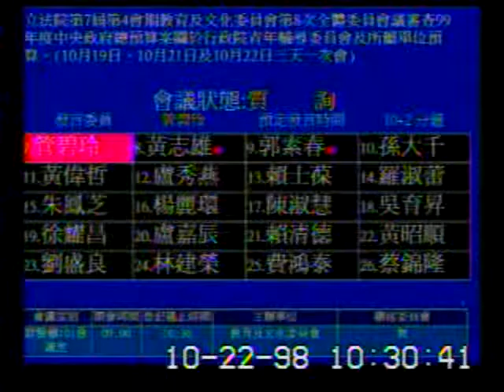2009-10-22 管碧玲 發言片段, 第7屆第4會期教育及文化委員會第8次全體委員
會議簡介: 立法院第7屆第4會期教育及文化委員會第8次全體委員會議審查99年度中央政府總預算案關於行政院青年輔導

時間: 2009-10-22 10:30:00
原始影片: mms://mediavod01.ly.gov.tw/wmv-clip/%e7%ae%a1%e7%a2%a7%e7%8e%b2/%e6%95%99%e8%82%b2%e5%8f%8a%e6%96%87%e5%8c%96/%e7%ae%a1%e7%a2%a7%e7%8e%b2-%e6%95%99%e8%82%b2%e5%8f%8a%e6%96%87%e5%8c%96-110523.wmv